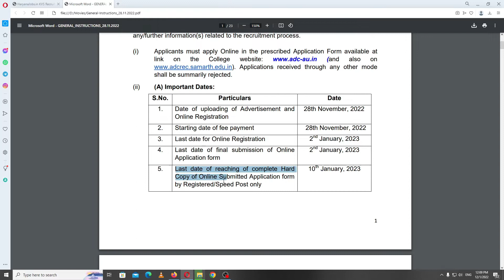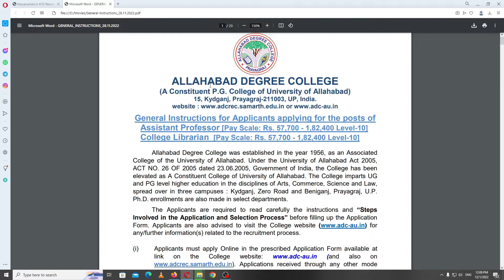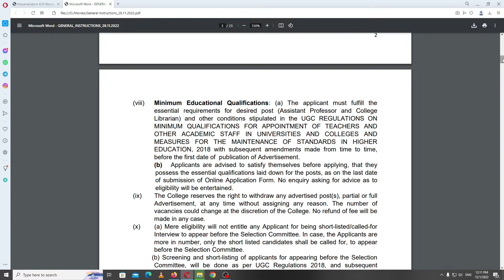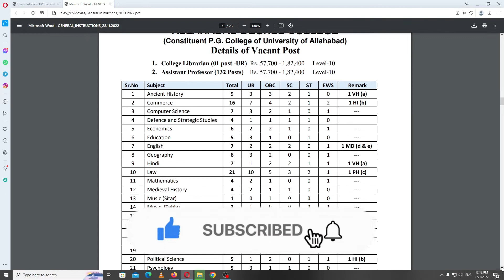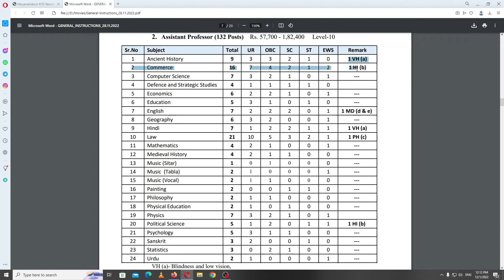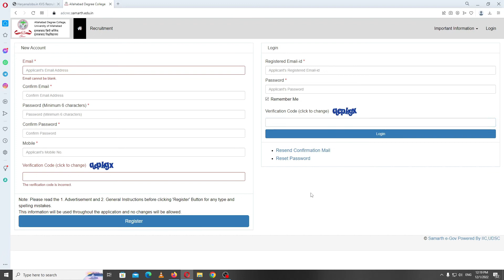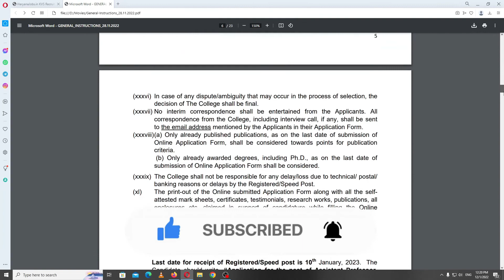Regular Assistant Professor Vacancy | Allahabad University Assistant Professor Vacancy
Allahabad degree college recruitment
Allahabad degree college vacancy 2022
Allahabad university assistant professor vacancy 2022
Allahabad university vacancy
Regular assistant professor vacancy 2022